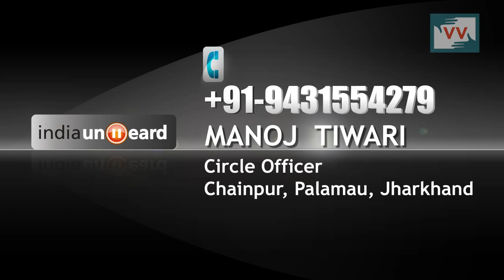People struggling for drinking water in Gore village Jharkhand - Mahima reports for IndiaUnheard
This video was made by a Video Volunteers Community Correspondent Mahima Bhengra. Community Correspondents come from marginalised communities in India and produce videos on unreported stories. These stories are ’news by those who live it.’ they give the hyperlocal context to global human rights and development challenges. Take action for a more just global media by sharing their videos and joining in their call for change.